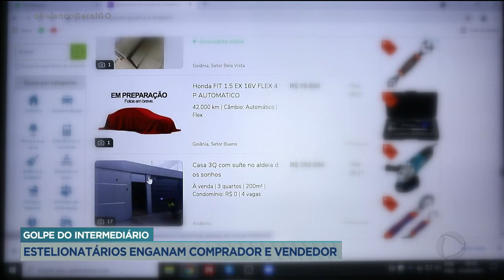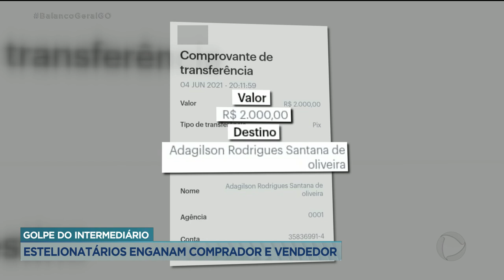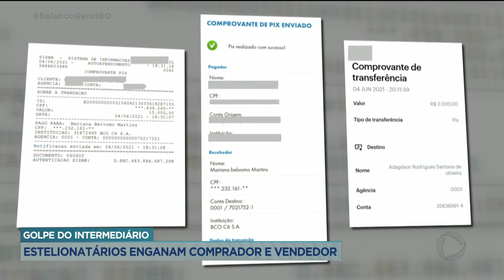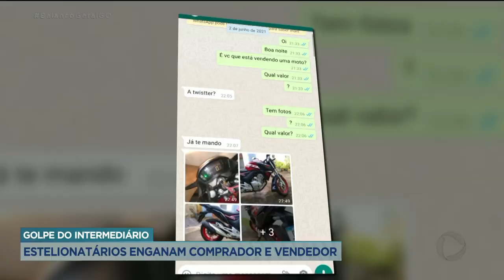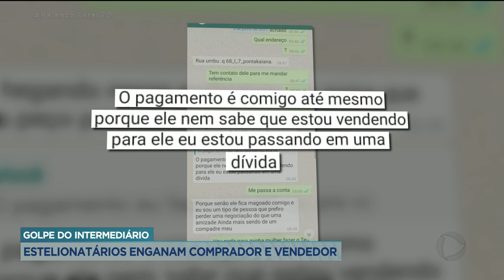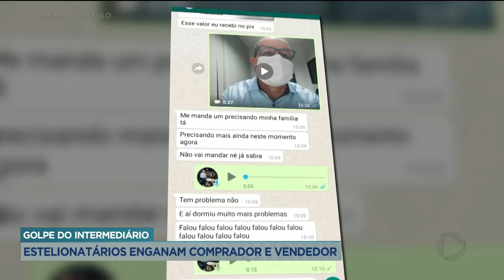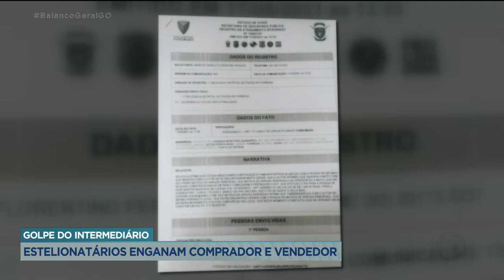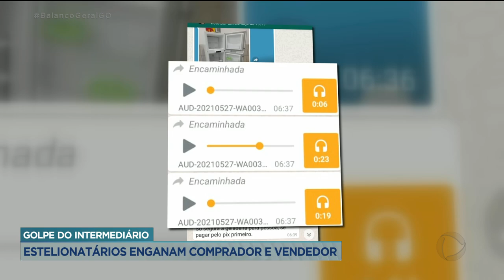GOLPE DO INTERMEDIÁRIO: ESTELIONATÁRIOS ENGANAM COMPRADOR E VENDEDOR